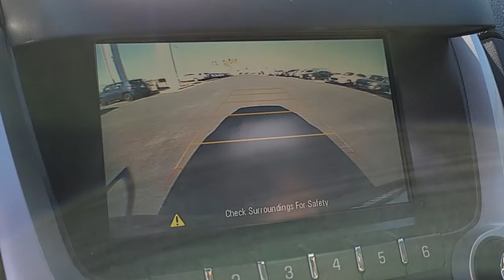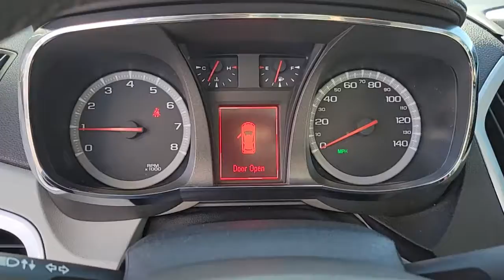2017 GMC TERRAIN Las Vegas, Henderson, Boulder City, Willow Branch, Nelson, NV P14057A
Graphite Gray Metallic Used 2017 GMC TERRAIN available in Las Vegas, Nevada at Gaudin Ford. Servicing the Henderson, Boulder City, Willow Branch, Nelson, NV area.
2017 GMC TERRAIN FWD 4DR SLT - Stock#: P14057A - VIN#: 2GKALPEK3H6186414

Gaudin Ford
6625 West Roy Horn Way

Recent Arrival! Certified. Odometer is 23102 miles below market average! CARFAX One-Owner. 21/31 City/Highway MPG 4-Wheel Disc Brakes 8 Speakers ABS brakes Black Gloss Manual Folding Outside Heated Mirrors Bluetooth For Phone Body-Color Door Handles Charcoal Grille w/Gloss Black Surround & Accents Chrome Luggage Rails Chrome Power-Adjustable Heated Outside Mirrors Dual front impact airbags Dual front side impact airbags Electronic Stability Control Emergency communication system Four wheel independent suspension Front anti-roll bar Fully automatic headlights Heated Driver & Front Passenger Seats Leather-Wrapped Steering Wheel Low tire pressure warning Nightfall Package Occupant sensing airbag Overhead airbag Preferred Equipment Group 4SA Rear anti-roll bar Remote keyless entry Remote Vehicle Start Single-Zone Automatic Climate Control Steering wheel mounted audio controls Wheels: 18 x 7 Aluminum w/Blk Gloss Accents (4).brGM Details:brbr  * Powertrain Limited Warranty: 72 Month/100000 Mile (whichever comes first) from original in-service datebr  * Roadside Assistancebr  * Transferable Warrantybr  * 24 months/24000 miles (whichever comes first) CPO Scheduled Maintenance Plan and 3 days/150 miles (whichever comes first) Vehicle Exchange Program. SiriusXM 3-month trial subscriptionbr  * Vehicle Historybr  * Limited Warranty: 12 Month/12000 Mile (whichever comes first) from certified purchase datebr  * 172 Point Inspectionbr  * Warranty Deductible: $0brbrbrWe have been serving the community since 1922 we invite you to visit our store and see our large inventory of Cars SUVs and Trucks.brbrAwards:br  * JD Power Initial Quality Study   * 2017 KBB.com Brand Image AwardsbrGaudin Ford proudly offers our customers home delivery services virtual product presentations and home test drives. Inquire for details.brbrReviews:br  * Spacious backseat that slides and reclines for added comfort; optional